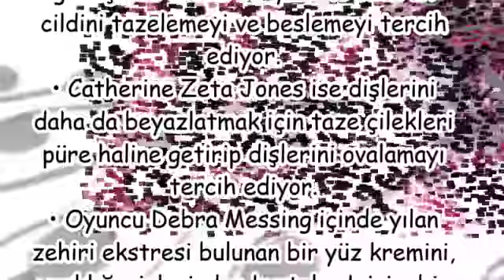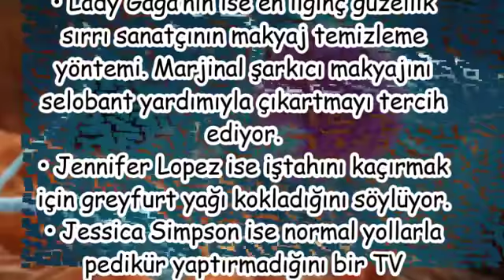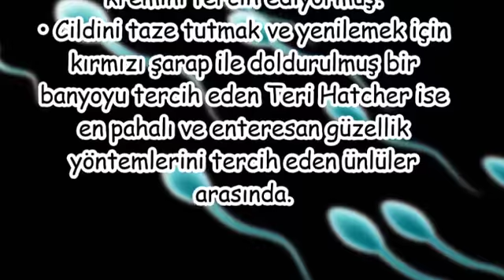İşte ünlülerin güzelleşmek için yaptıkları